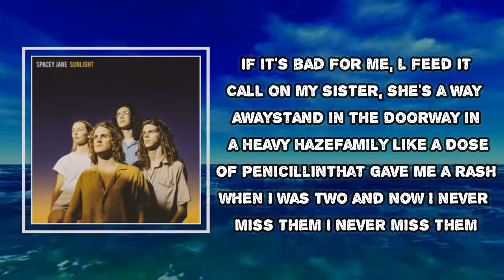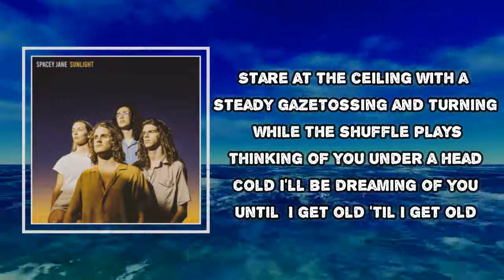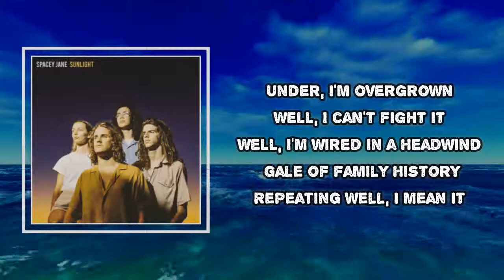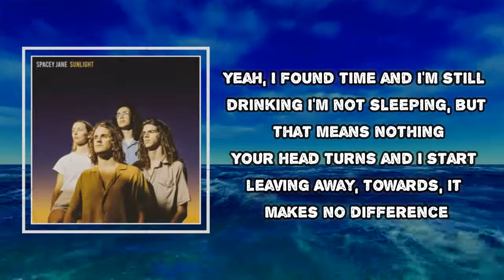Spacey Jane - Head Cold (Lyrics)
Album: Sunlight

Head Cold  Lyrics:
Well, get in trouble and then get out of it
Babe, you wouldn't know the half of it
Cut off a helping hand, then eat it
If it's bad for me, l feed it
Call on my sister, she's a way away
Stand in the doorway in a heavy haze
Family like a dose of penicillin
That gave me a rash when I was two and now I never miss them
I never miss them

[Chorus]
Well, I'll find time and I'll stop drinking
I'm still sleeping, at least that's something
Your head turns when I start speaking
Away, towards, it makes no difference

[Verse 2]
Stare at the ceiling with a steady gaze
Tossing and turning while the shuffle plays
Thinking of you under a head cold
I'll be dreaming of you until I get old
'Til I get old

[Chorus]
[Bridge]
Under, I'm overgrown
Well, I can't fight it
Well, I'm wired
In a headwind gale of family history
Repeating
Well, I mean it

[Post-Chorus]
I find time
Well, I find time
Eh, I find time
Yeah, I find time

[Chorus]
Yeah, I found time and I'm still drinking
I'm not sleeping, but that means nothing
Your head turns and I start leaving

Head Cold
#​SpaceyJane